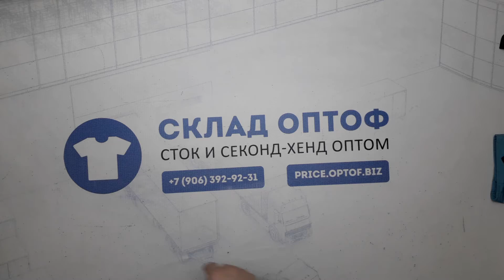14816 Микс Англия весна-лето MIX A / S (extra/1 кат) 47 пак. 19,6кг. 3,7€/кг. 75шт.